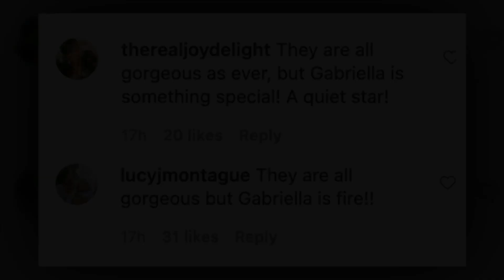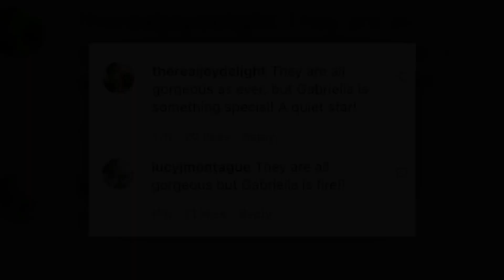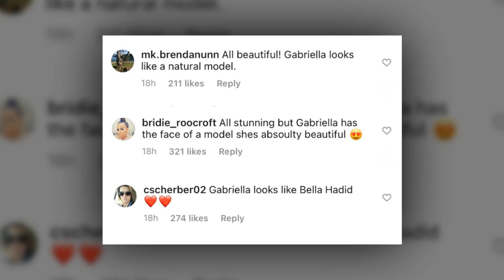New! breaking! Fans of RHONJ claim that Gabriella, Teresa Giudice's daughter, 16, who is rarely seen